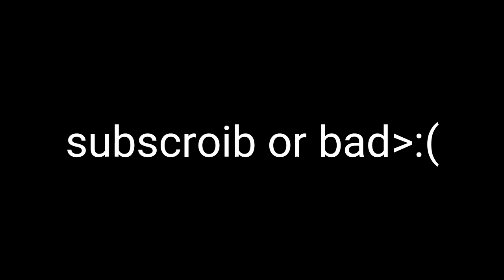EGZKALIBUR CLUTCHES IN SKYWARS GAME (Kind of)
Pigstep (flyxthekid remix)
             Re'nai circulation